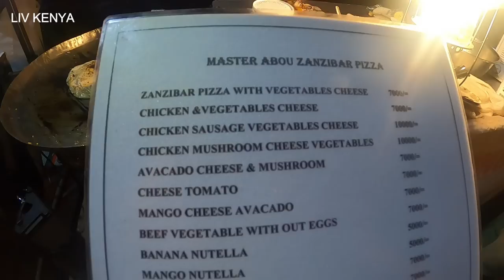Episode 2 | Tanzania Is Beautiful | First Impression Of Zanzibar Island | Liv Kenya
Its my first time travelling to Tanzania and the beautiful Island of Zanzibar and this was my first impression to this amazing places.

Episode 1 | Driving From Kenya (Mombasa) To Tanzania (Dar es Salaam) | My First Time In Tanzania
Episode 5 | Best Places To Visit In Nungwi Zanzibar | Epic Day At Essque Zalu Resort | Liv Kenya
Episode 6 | Is This The Most Loved Part Of Zanzibar | Golden Zanzibar Tour & Drive To East Zanzibar
Episode 8 Kenyans Enjoying Dar Es Salaam Tanzania |  We Stayed At The Best Airbnb In Dar Es Salaam Tanzania

I have also tried other adventures such as snorkeling in WASINI ISLAND on the video in this